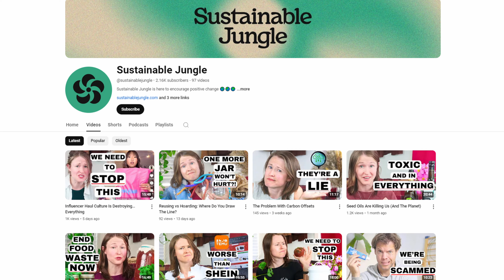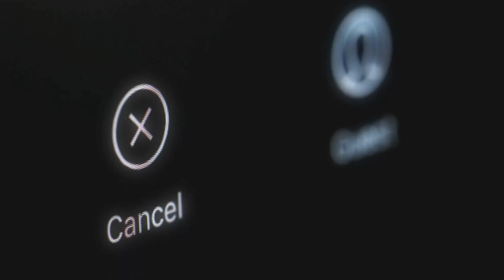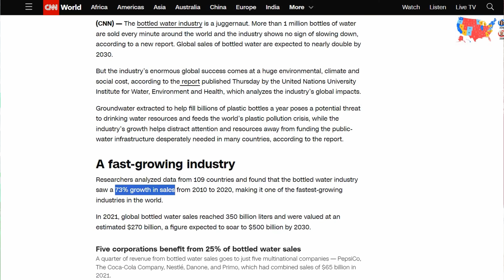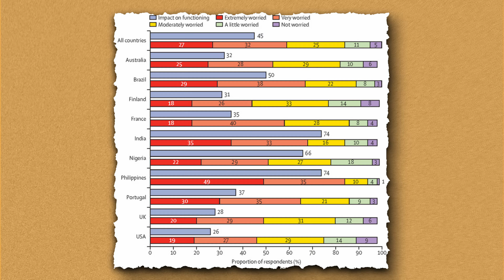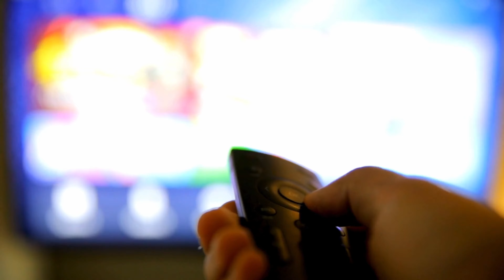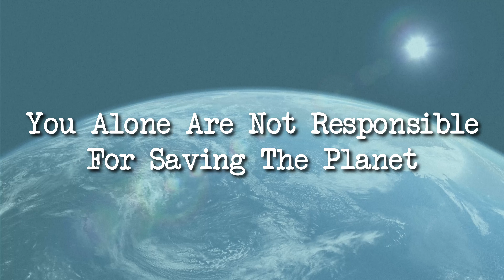Eco-Burnout: Feeling Burnt Out From Our Burning Planet?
Eco-burnout or eco fatigue is a real bummer. The utter overwhelm of trying to do it all sustainably and feeling guilty when we mess up—all while it feels like the world is still spinning full speed toward destruction.
So, let's talk about what eco-burnout is, why it happens, and most importantly—what we can do about it!

00:00 Intro
00:55 The Eco-Burnout Problem
0255 Lack of Immediate, Tangible Results
05:25 How To Deal With Eco-Burnout
09:10 Celebrate The Wins
10:50 Outro